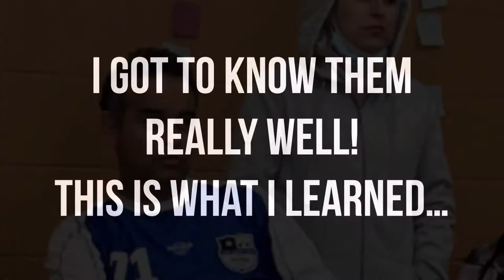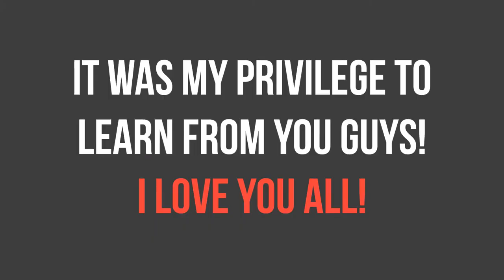A reflection on my experience at Spring International Language Center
In the summer of 2022, I was granted a scholarship to participate in the English as a Foreign Language Teacher Training Program at Spring International Language Center at the University of Arkansas. This is one of the highlights of the program.